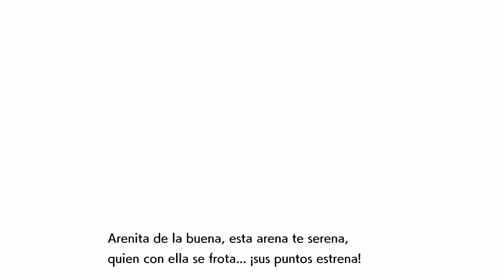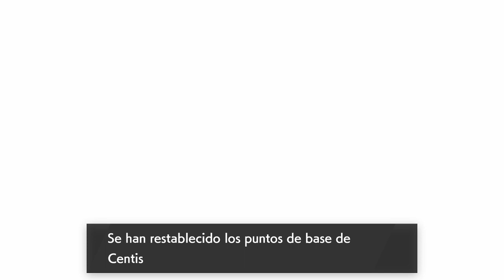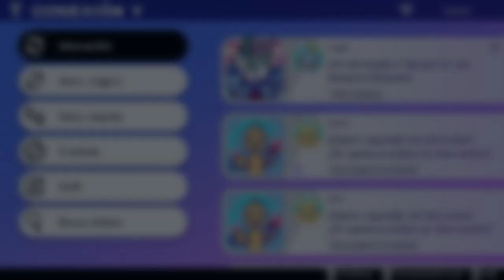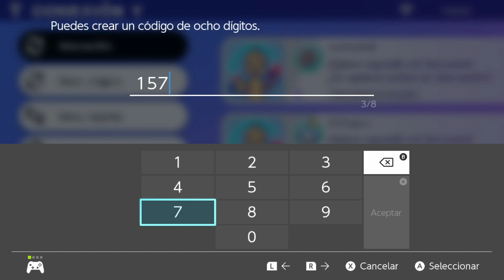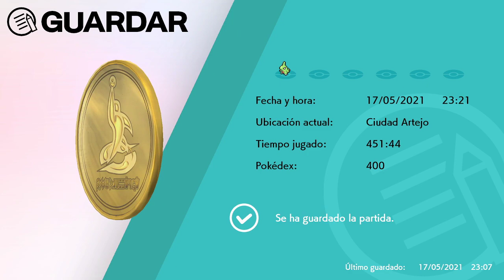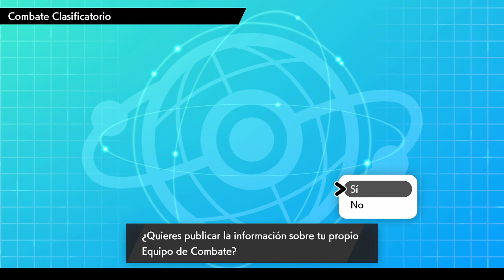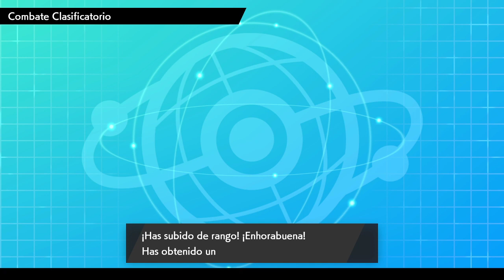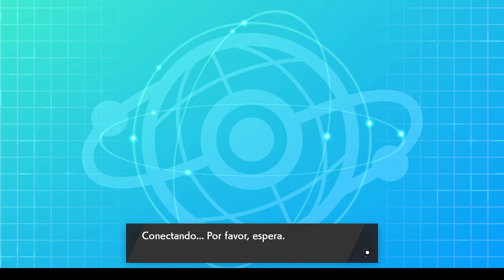Equipo de la aventura tuneado